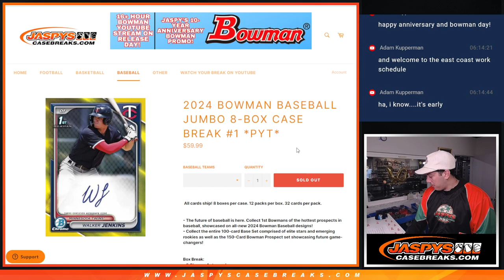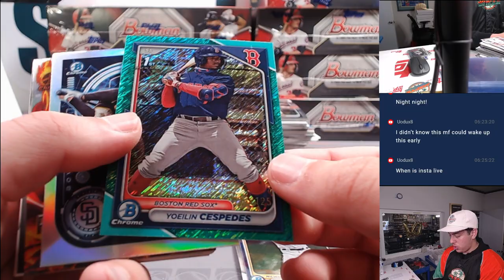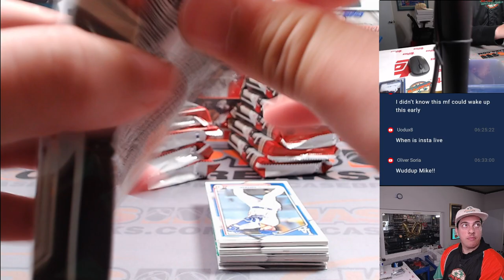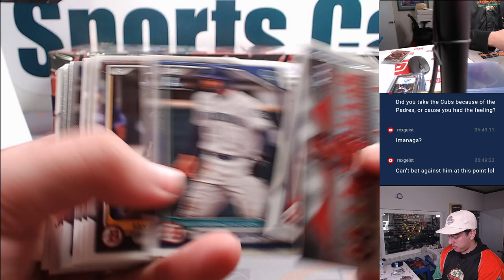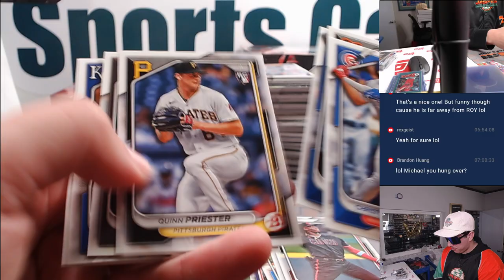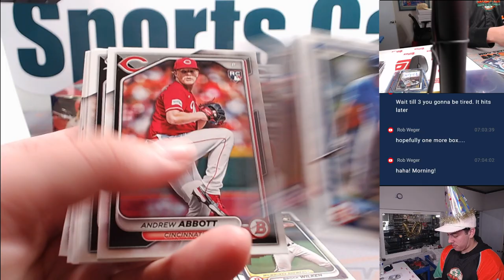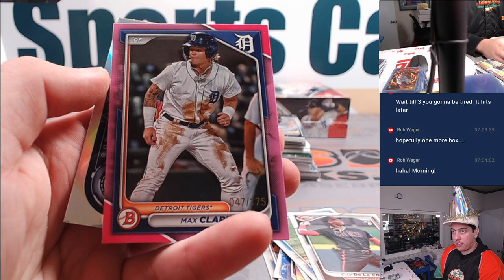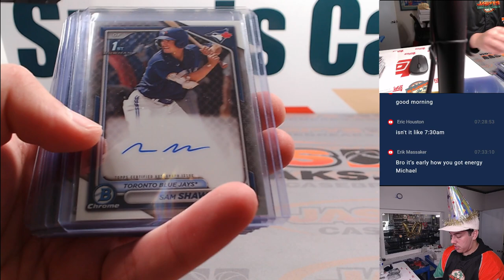W. 5/8/24 - 2024 BOWMAN BASEBALL JUMBO 8-BOX CASE BREAK #1 *PYT*